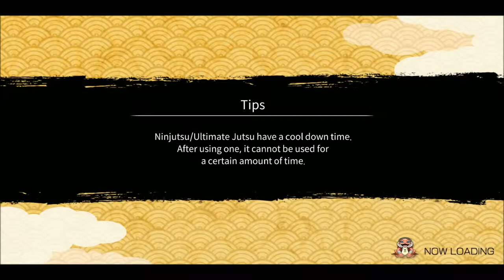Random Attack Mission (My Best Team) | Naruto x Boruto Ninja Voltage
Music #1